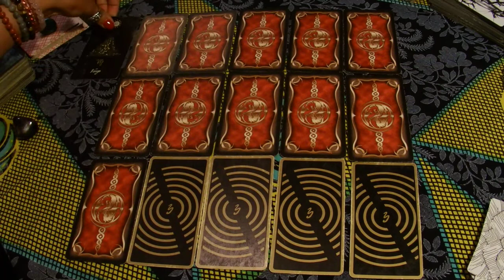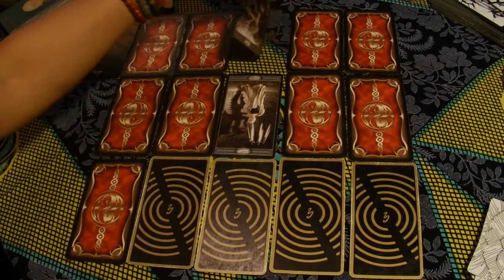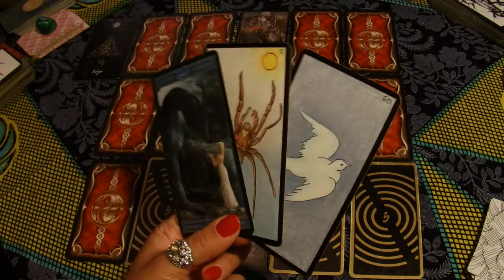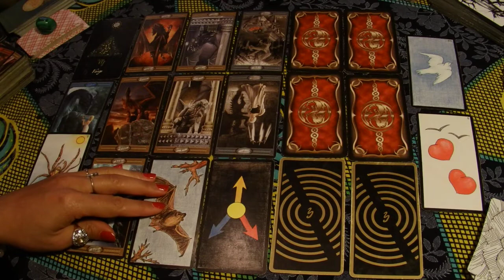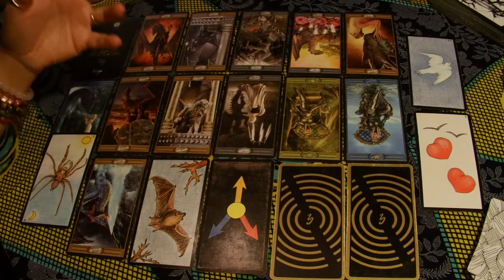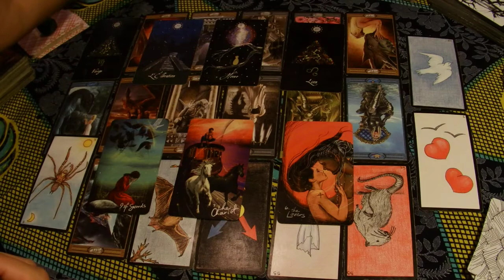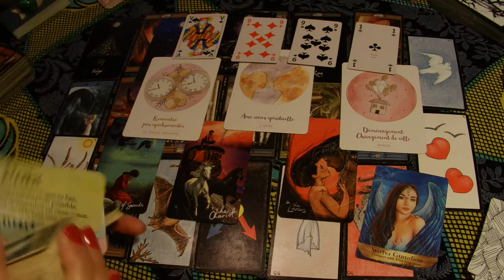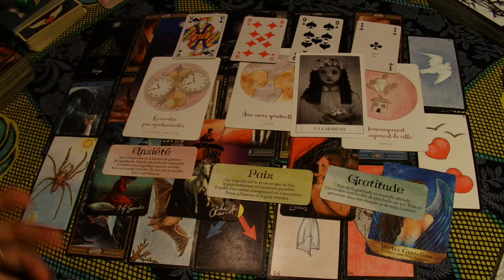Des émotions intenses pour mieux se retrouver